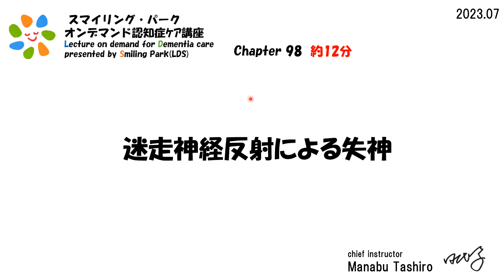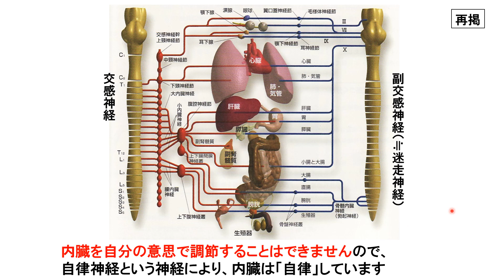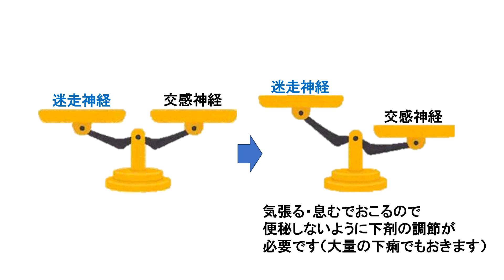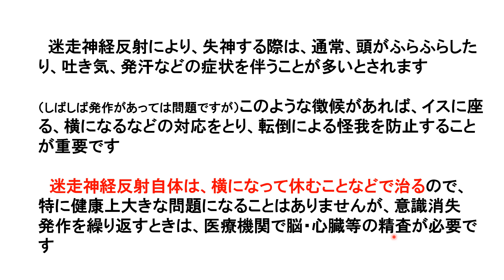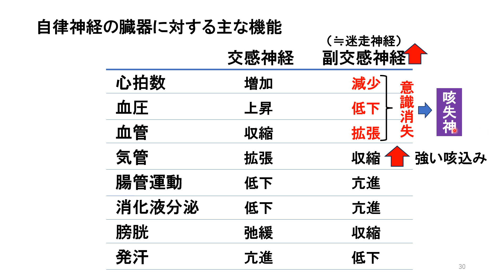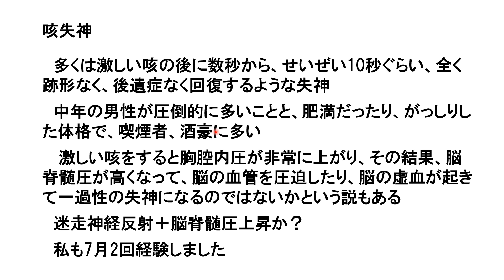98 迷走神経反射